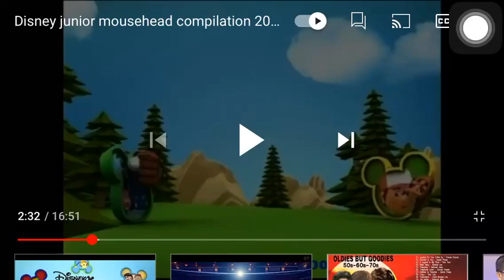Disney Junior Mousehead Shorts (Baseball & Maze)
I think I will make Remastered Video today soon is quickly!! Ok I am so fast a little bit...